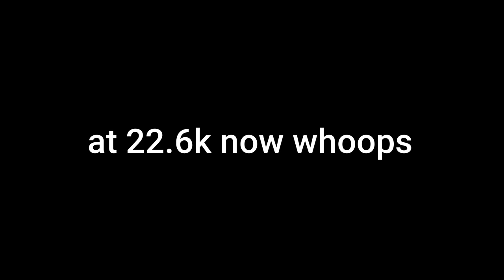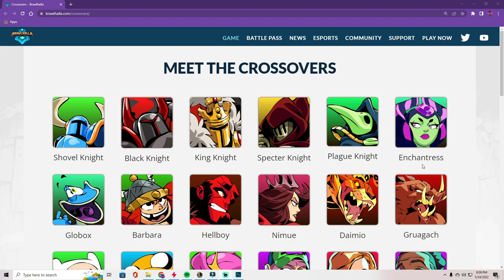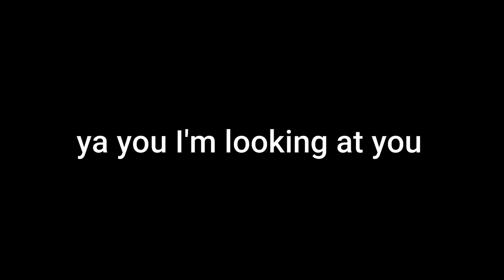GENETICALLY ENHANCED RAYMAN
Finally Rayman is gone and Dhalsim is here. Brawlhalla is saved. Well maybe not people seem real pissed with the game recently. So tell me what you think. Comment a question for the Q and A video and you might win a Snake Eyes crossover!